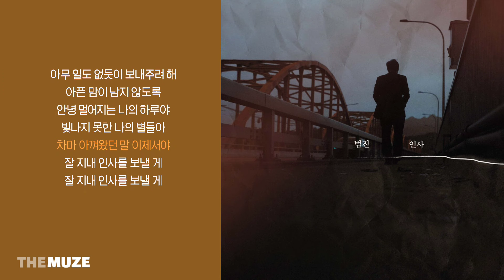범진(BUMJIN) - 인사 | 가사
범진(BUMJIN) - 인사 (A Letter)
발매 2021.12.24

가사 |
돌아서는 너를 보며
난 아무 말도 할 수 없었고
슬퍼하기엔 짧았던
나의 해는 저물어 갔네
지나치는 모진 기억이
바람 따라 흩어질 때면
아무 일도 없듯이 보내주려 해
아픈 맘이 남지 않도록
안녕 멀어지는 나의 하루야
빛나지 못한 나의 별들아
차마 아껴왔던 말 이제서야
잘 지내 인사를 보낼 게
떠나가는 너를 보며
돌이킬 순 없는 추억이

앨범 소개 |

만남과 이별, 두 가지 이야기를 담은 노래, 범진의 [인사]

"나의 슬픈 사랑에게, 또 사랑하는 가족에게 인사를 보낼 수 있기를"

더블엑스엔터테인먼트 소속의 실력파 감성 싱어송라이터 범진이 자작곡 '인사'를 들고 돌아왔다.
신곡 '인사'는 나의 어제와 나의 오늘을 위로해주는 마음을 담은 곡으로, 우리의 내일에 더 좋은 날이 오기를 바라는 희망찬 인사를 보내는 노래다.

또한, 범진은 '명예퇴직을 하던 아버지의 모습을 떠올리며 쓴 곡이기도 하다. 쓸쓸한 뒷모습과 무거운 짐을 짊어졌던 아버지를 위로해드리고 싶었다'는 이야기를 전했다.

자신만의 따스한 이야기를 담은 범진의 '인사'를 통해 범진만의 색깔있는 감성을 기대해보자.

[CREDIT]

Artist Production JMG Corp. (Double X Entertainment)
Executive Producer JAE HOON JANG aka NO(Y)B
Produced by JMG Publishing
Lyrics by 범진 (JMG), 김석영
Composed by 범진 (JMG)
Arranged by 신성진

Piano by 신성진
Bass by 정보익
Guitar by 최동훈
A,G Guitar by 범진 (JMG)